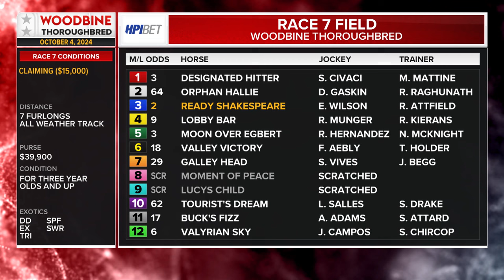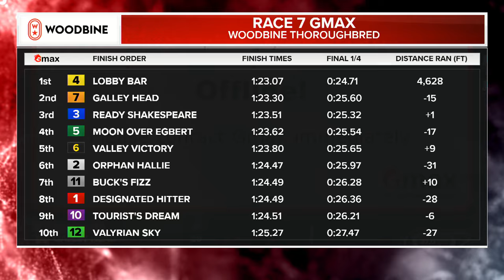Woodbine, Tbred, October 4, 2024 Race 7 | Woodbine Horse Race Replay